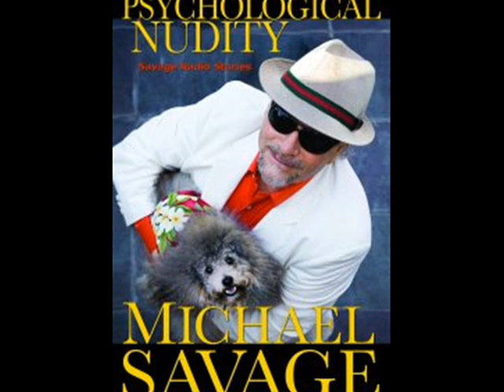Michael Savage - Übermensch (Ted Kennedy) Passes the "Dorch" - 8/27/09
The Übermensch (German; English: Overman, Superman) is a concept in the Philosophy of Friedrich Nietzsche. Nietzsche posited the Übermensch as a goal for humanity to set for itself in his 1883 book Thus Spoke Zarathustra (German: Also Sprach Zarathustra).

The book's protagonist, Zarathustra, contends that "man is something which ought to be overcome:"

All beings so far have created something beyond themselves; and do you want to be the ebb of this great flood and even go back to the beasts rather than overcome man? What is the ape to man? A laughingstock or a painful embarrassment. And man shall be just that for the overman: a laughingstock or a painful embarrassment